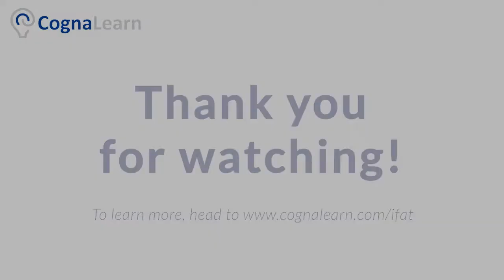CognaLearn Relaunches Immediate Feedback Assessment Technique (IF-AT) Forms!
CognaLearn has partnered with Mike Epstein of Epstein Educational Enterprises to relaunch the Immediate Feedback Assessment Technique (IF-AT) forms.

The relaunch of the IF-AT forms represents an important step in CognaLearn’s commitment to make team-based learning easier, better, and accessible. We are now offering a full spectrum of digital (InteDashboard: All-in-one Team-based Learning platform) and print (IF-AT forms) solution to help you conduct team-based learning classes and other formative assessments effectively.

You can now start placing your order or register your interest on our